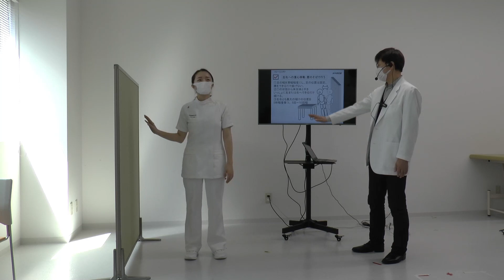自宅で転倒予防（実践トレーニング編）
北海道科学大学 北の高齢社会アクティブライフ研究所では、高齢者の転倒予防に関する研究に取り組んできました。

現在、感染症対策のため長期間の自宅待機をせざるを得ない状況を鑑み、自宅で取り組むことが出来るバランストレーニングを紹介する動画を公開しました。

高齢者の方の身体機能の低下を出来るだけ防ぎ、転倒を予防するために、ぜひ、無理のない範囲で取り組んでみて下さい。

動画では、バランストレーニングの説明「知識編」と「基礎トレーニング編」および応用として「実践トレーニング編」をご紹介します。

出　　典：『転倒を防ぐバランストレーニングの科学』田中敏明 著（岩波書店）
協力機関：東京大学高齢社会総合研究機構、東京大学先端科学技術研究センター

■北の高齢社会アクティブライフ研究所について
高齢者・障がい者が、地域社会の中で可能な限り自立した日常生活活動（ADL）を送れるよう生活の質（QOL）を高めると同時に、家族と社会の負担を軽減することを目的に、活力ある超高齢社会を創造するための教育研究に取り組むため2017年4月1日に設立いたしました。

北の高齢社会アクティブライフ研究所についての詳細はこちら